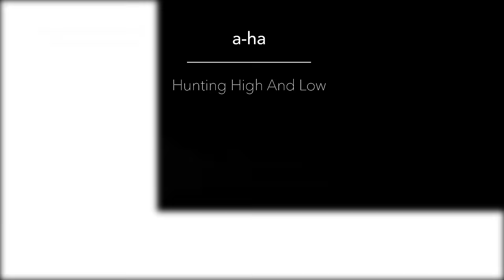Hunting High And Low (A-ha); Sina